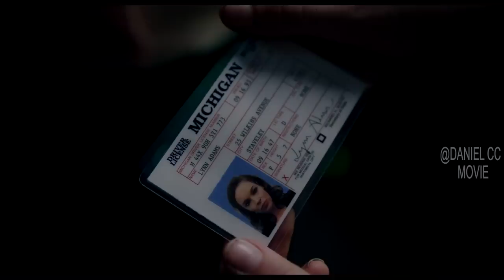Parents Send Their Special Kids to Boarding School, Not for Education but Execution